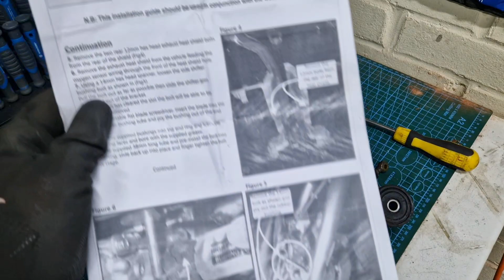Subaru Impreza WRX STI 6 Speed Whiteline Gear Linkage Upgrade KDT958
While removing the gearbox from 2004 Subaru Impreza WRX STI i desided to upgrade the gear linkage bushes.